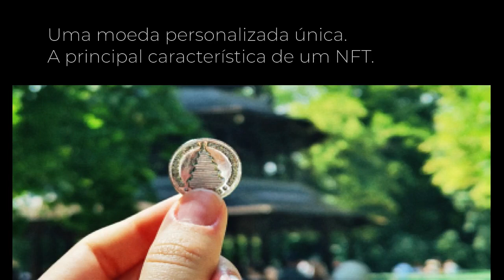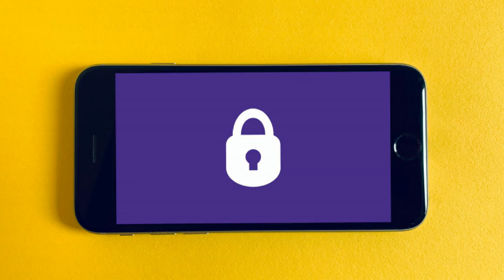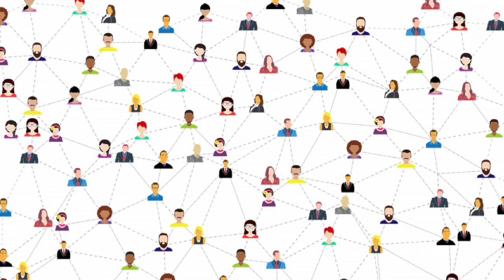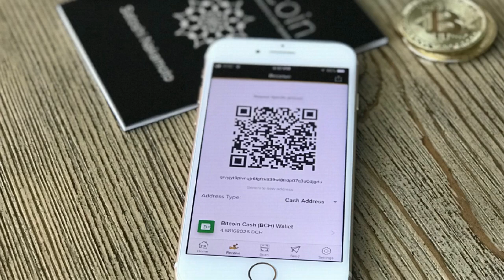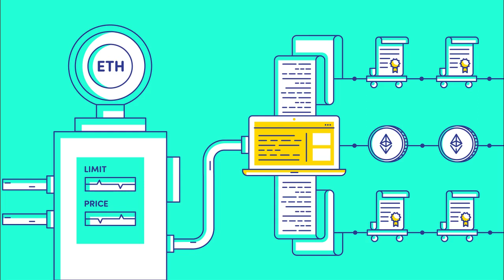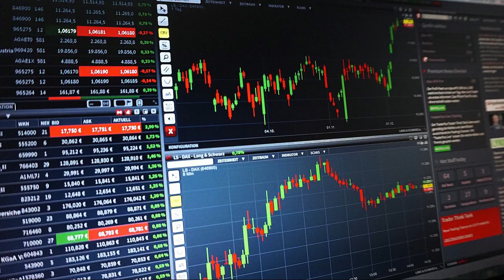Entenda o que são os NFTs - #014 - Formas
NFTs se tornaram populares, mas eles já estão entre nós desde 2015. Agora para facilitar um pouco o que é um NFT: imagine que você tem uma casa avaliada em 1 milhão de reais e outras duas avaliadas em 500 mil cada uma e essas 3 casas estão no mesmo quarteirão, imaginou? Por mais que o valor das 2 casas seja igual ao da primeira elas são diferentes e únicas, da parte interna e externa. Essa é a principal característica de um NFT, ou Token Não Fungível, sua unicidade por mais que possam ser geradas em edições, seus códigos de referência são únicos, como por exemplo um Print de alguma obra serializada.